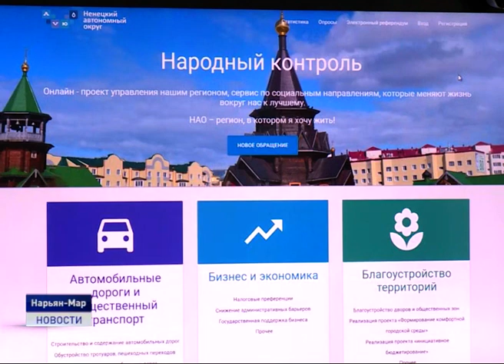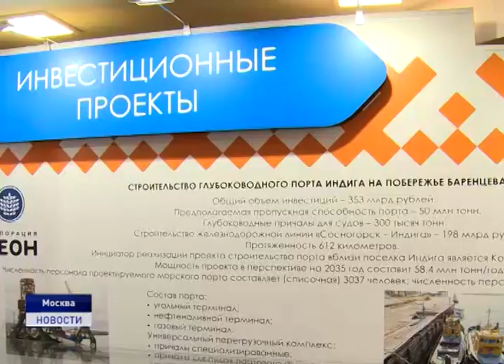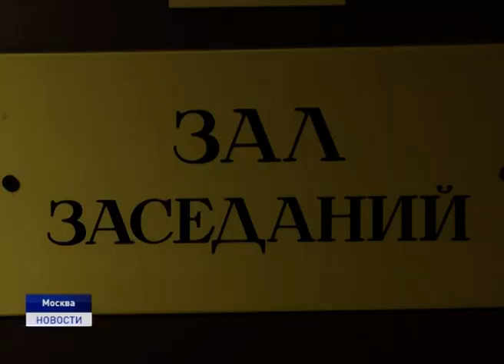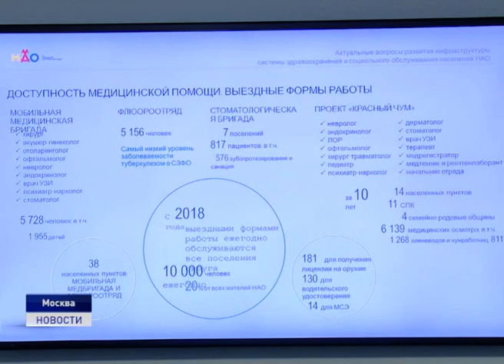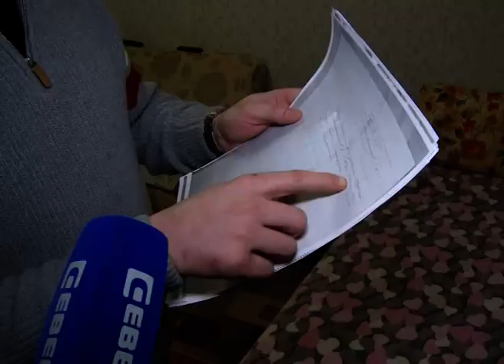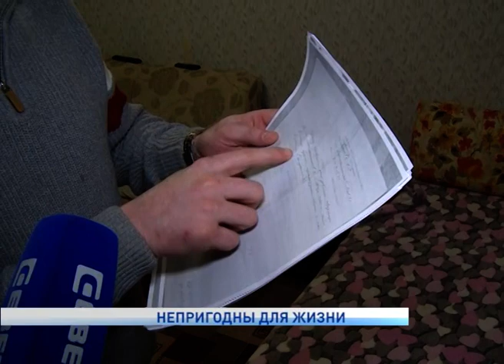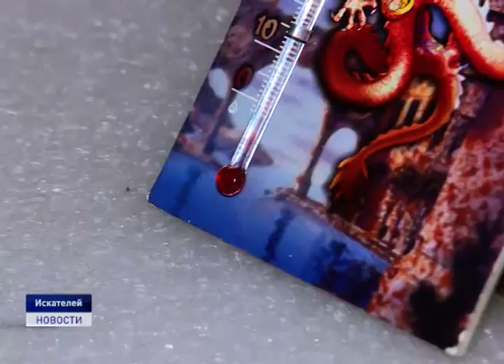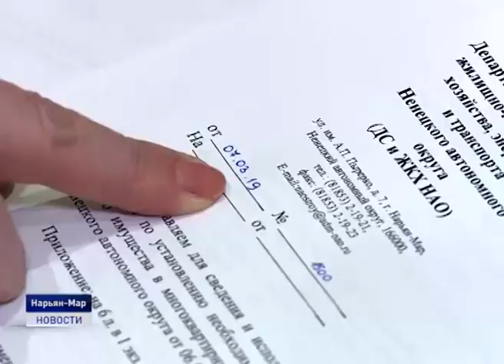Новости Ненецкого округа от 31.01.2020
НАО в верхней палате парламента. По итогам плодотворной работы регион получил поддержку Совета Федерации практически по всем направлениям, которые выносились на обсуждение. Обзор главных событий мероприятия в материале выпуска

Поехавшие стены, сквозные дыры и прогнившие доски. И плюсом к этому холод в квартирах. В нашем эфире очередная история о замерзающих жителях окружной столицы.

В Ненецком округе продолжается третий, региональный этап Всероссийской школьной олимпиады. Сегодня учащиеся прошли испытания по химии. Об этом и не только в ближайшие 20 минут.